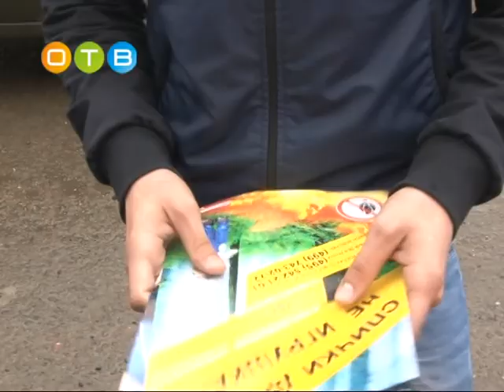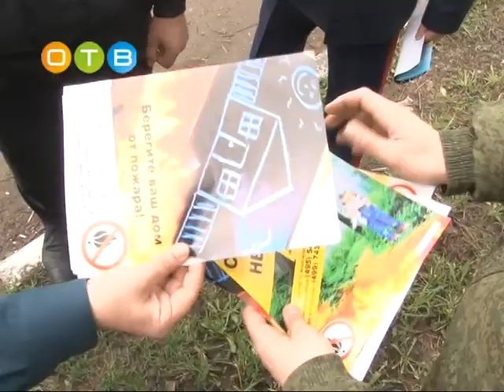Обойдемся без пожаров